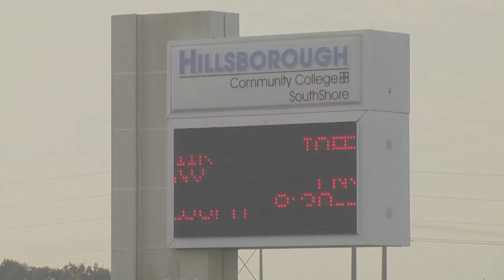South County Job Fair 2013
Hillsborough County Commissioner Sandy Murman hosted the South County Job Fair on Friday, Sept. 27, at Hillsborough Community College's SouthShore Campus in Ruskin.

The event was held in association with the Tampa Bay Workforce Alliance, Hillsborough Community College SouthShore and Hillsborough County.